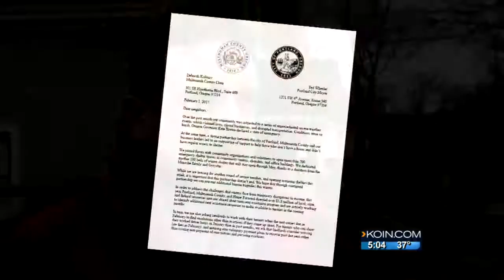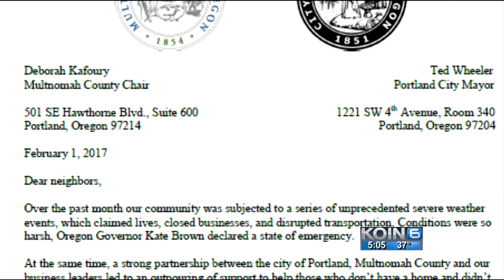Leaders ask for late rent forgiveness after storms